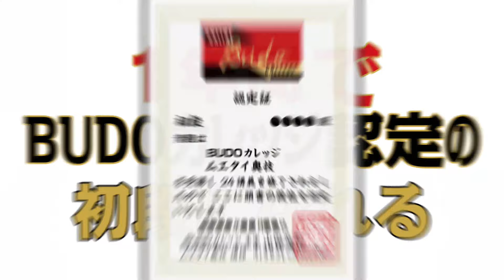BUDOカレッジ 達人になる！ ムエタイ奥技 全公開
本物のムエタイが、自宅で、ひとりで学べます。

指導は、ウィラサクレックムエタイジムのウィラサクレック・ウォンパサー会長、元Ｋ-１王者のゴンナパー・ウィラサクレック先生、元ルンピニー王者のデンサイアム・ルークプラパーツ先生です。

月２回、１年間で合計24回の動画配信による講義なので、誰でも確実に上達します。

わかりやすい指導で、ムエタイの競技はもちろん、護身にも使える実戦力が身につきます。

心身とも壮健になり、生き生きと生活できるようになります。

スクーリングでは、ウィラサクレック会長やゴンナパー先生に直接指導を受けることができます。

受講中は、無制限で質問を受け付けます。

１年間の講義を修了すると、BUDO-STATIONの初段が授与されます。

入学は、いつからでもできます。

今すぐ仲間になりましょう。

下のＵＲＬからチェックしてください。

オンラインで本物のムエタイを学びたい方はこちら

ムエタイをジムで練習したい方はこちら
ウィラサクレックムエタイジム

世界の武術を学びたい方はこちら
BUDO-STATION

フル・コムのDVDをご購入されたい方はこちら